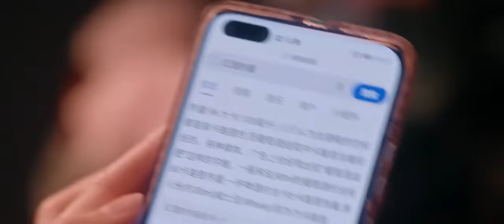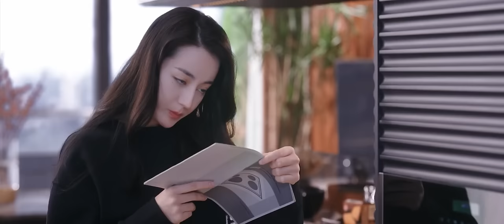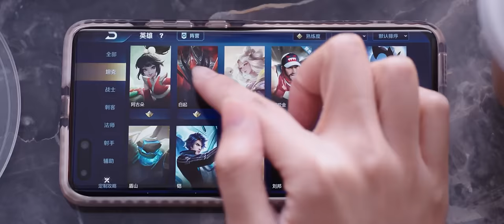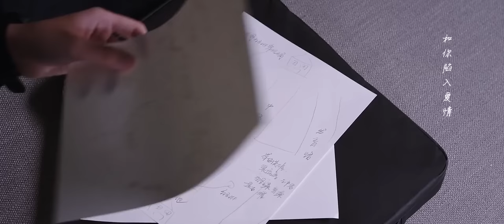于途同学聚会被羞辱，晶晶出手解围，两人深夜交流感情！【你是我的荣耀 You Are My Glory】